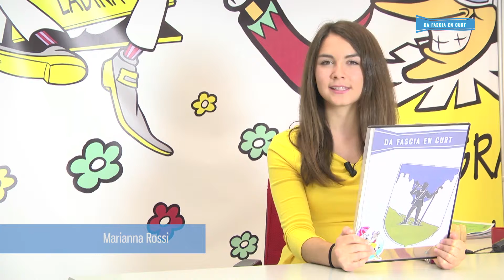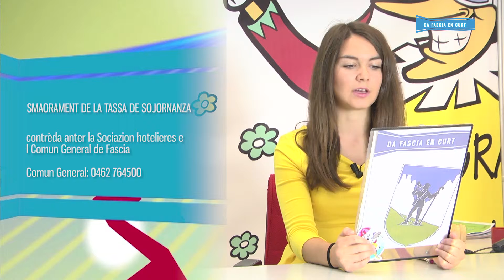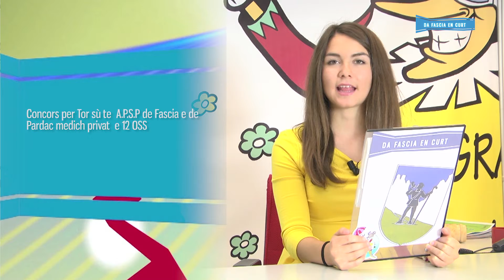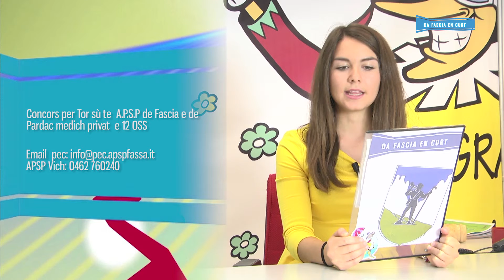Da Fascia en curt - dai 26 de aost al 1 de setember 2017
Met dant Francesco Gabrielli

Na produzion Jacopo Bernard